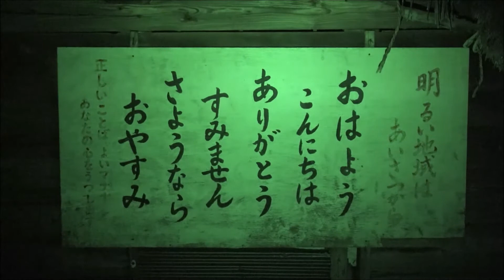超山奥の廃村？廃墟？の謎の看板のあう家